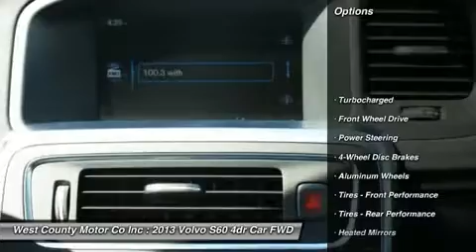2013 VOLVO S60 Manchester, MO 17027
2013 VOLVO S60 Manchester, MO
Stock# 17027

You'll love this 2013 Volvo S60. This is a car you'll want to take home. With 0 miles, it features Automatic transmission and an exterior color of Ice White. Call us and be the first to open the car door today!